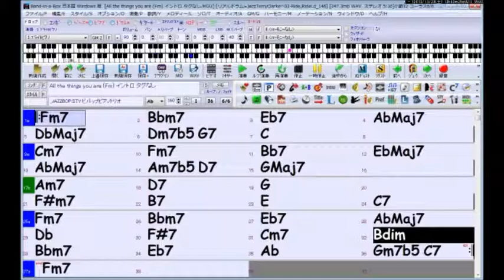リズムトレーニング その２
リズムトレーニング その1 をさらに発展させた練習です。

今回はクラーベがありません。 はじめは画面を見ながらテンポを合わせてください。

慣れてきたら画面を見ずにテンポキープする練習をしてください。